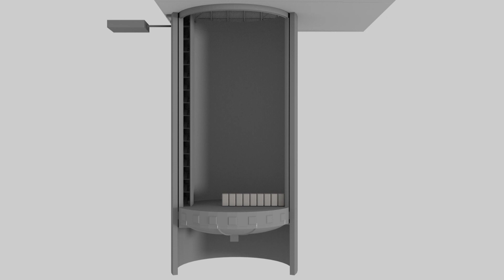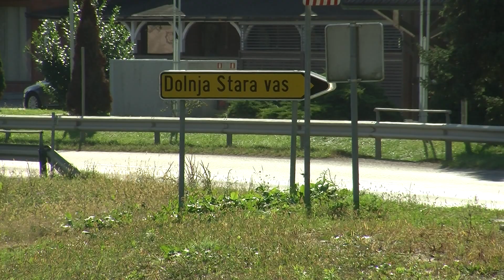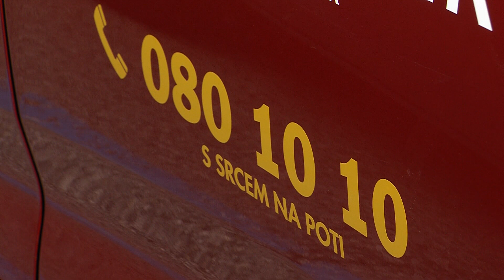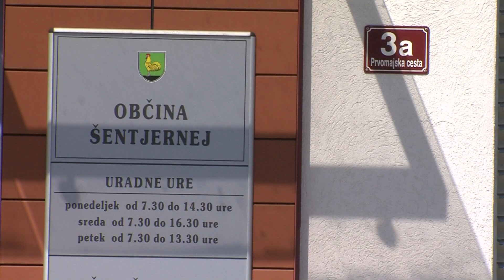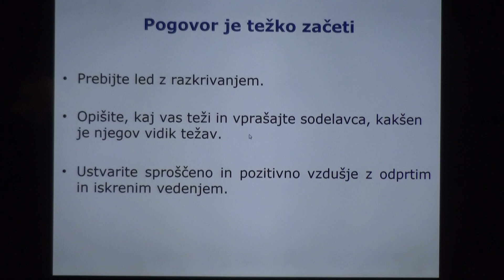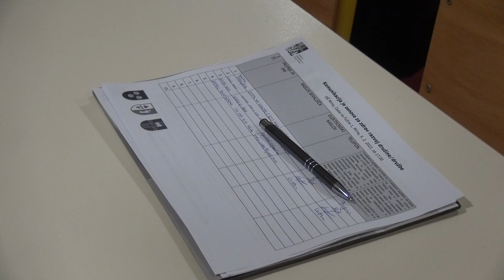Novice, 10. februar 2023